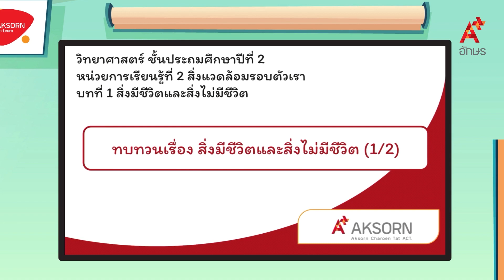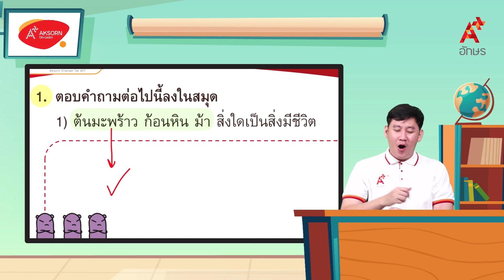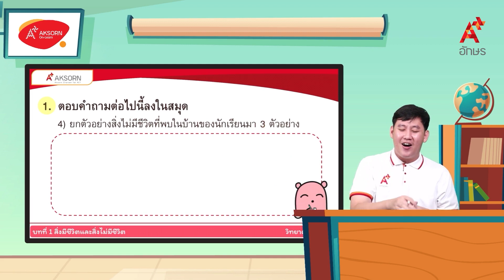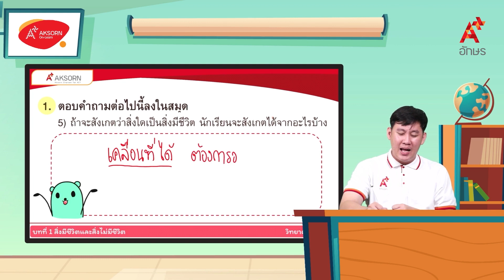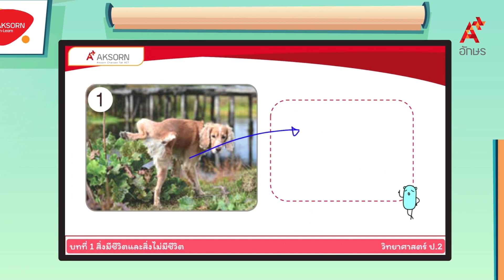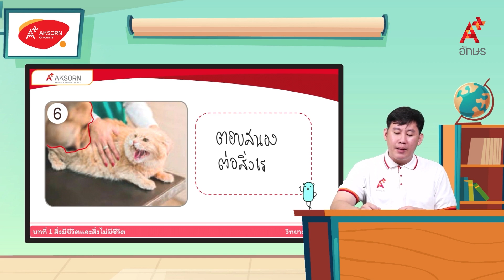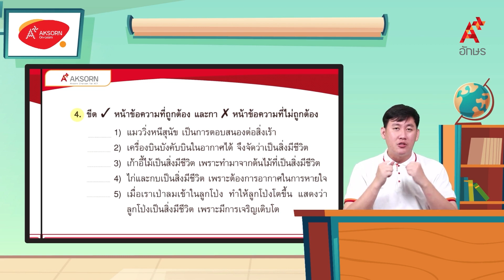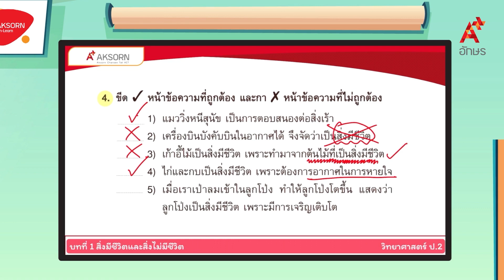ทบทวนเรื่อง สิ่งมีชีวิตและสิ่งไม่มีชีวิต (1/2) | วิทยาศาสตร์ ป.2 หน่วยที่ 2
วิทยาศาสตร์และเทคโนโลยี ป.2 เล่ม 1 หน่วยการเรียนรู้ที่ 2 สิ่งแวดล้อมรอบตัวเรา ทบทวนเรื่อง สิ่งมีชีวิตและสิ่งไม่มีชีวิต (1/2)